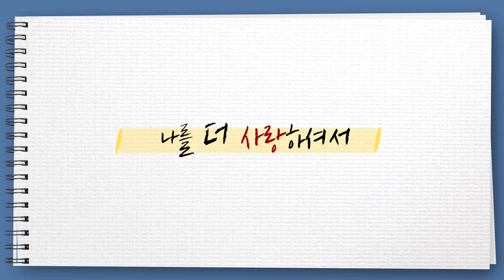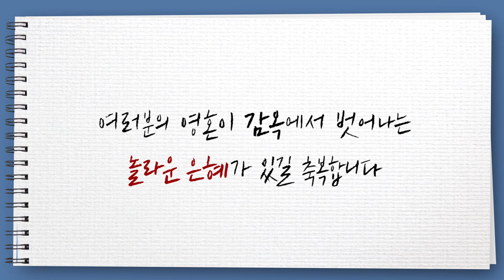[CTS2] 성찬이란? | 선한목자교회 유기성목사 [짧은 설교]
설교 제목 : 성찬이란?

원본 설교 : 비참해졌을 때 이렇게 기도하라